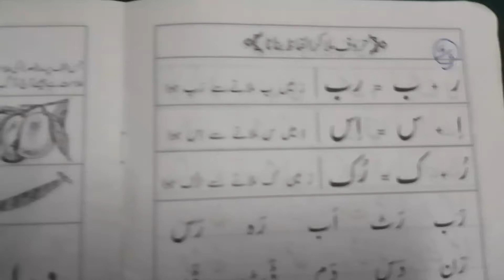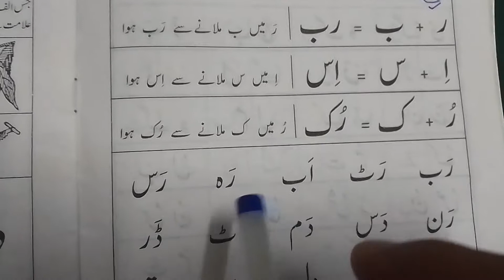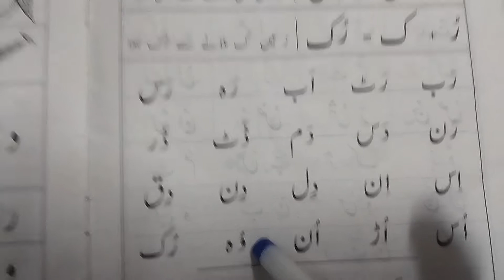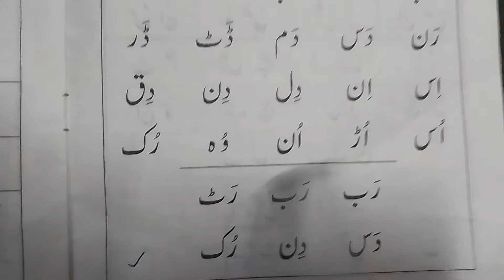@ hafiz Izhar learn noorani Qaida ke saath